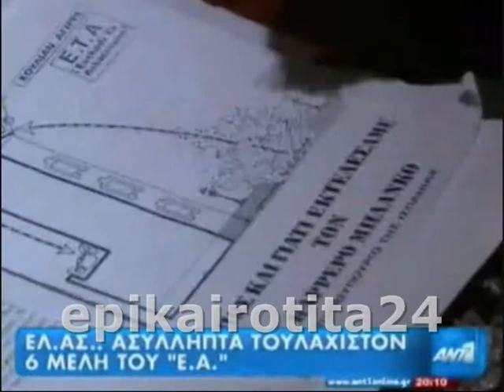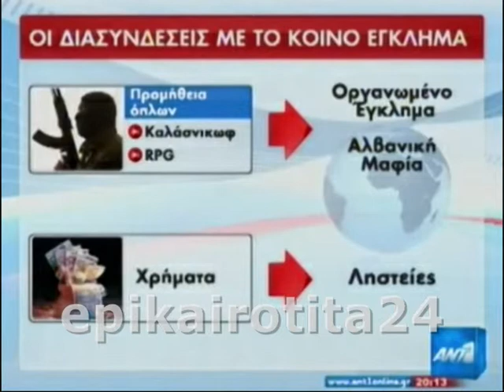Αναζητούνται ακόμα 6 άτομα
anazitountai akoma 6 atoma gia symmetoxi ston epanastatiko agwna